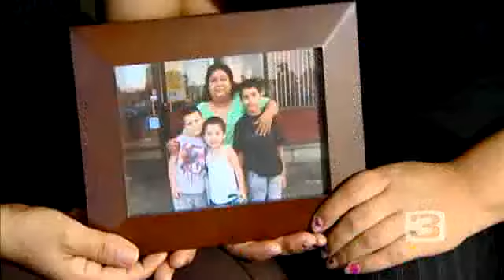Olivehurst Mother Dies From H1N1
The Morales family is mourning after a death in the family from the H1N1 virus.